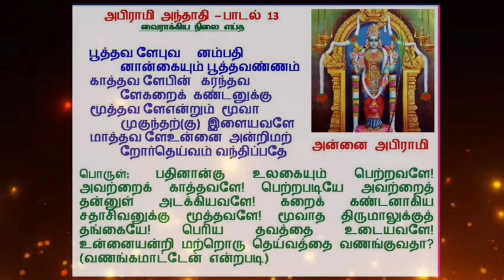அபிராமி அந்தாதி பதிமூன்றாம் பாடல் விளக்கம்|Abirami anthadi meaning| 13.வைராக்கியம் நிலை பெற